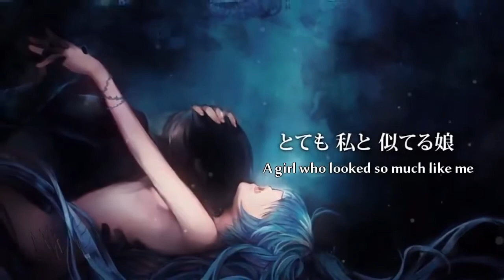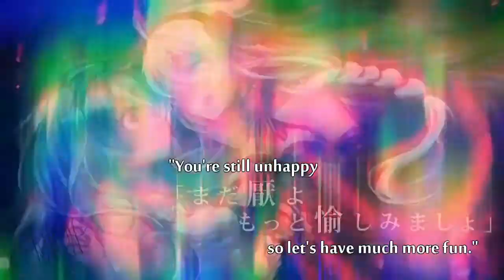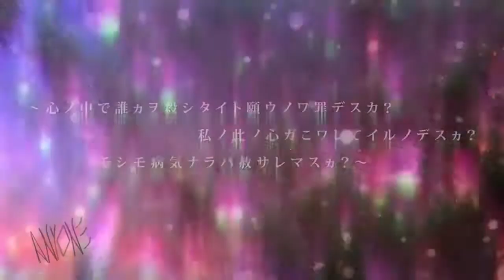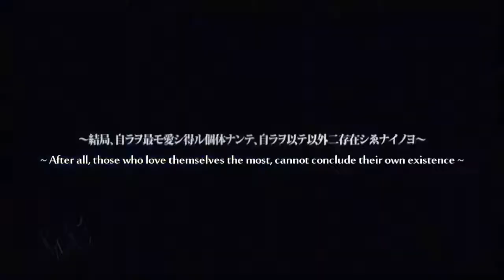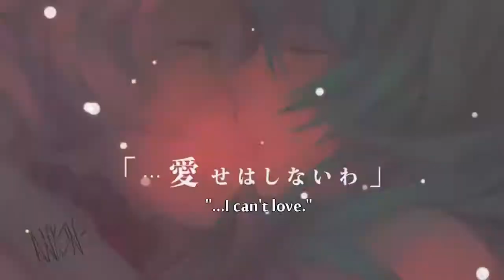【IA & Arsloid】Jekyll & Hyde【VOCALOIDカバー】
Hola a todos y a todas, primero que nada quería pedir disculpas por todo el tiempo que me ha tomado hacer este y los demás covers, pero como había aclarado en videos anteriores no disponía del tiempo durante el dia y la noche para ponerme a editar ya que mis auriculares se habían roto y no podía editar con el volumen alto en los parlantes, y hasta hace poco tuve un pequeño trabajo el cual me dio dinero suficiente para poder comprarme unos auriculares con una buena calidad de sonido y ahora pude volver a la edicion de mis covers, intentaré hacer los covers lo mejor que pueda y subirlos lo mas pronto pueda para compensar este tiempo que me he ausentado, los quiero mucho y no olviden subscribirse, darle Like si te ha gustado el video, compartirlo en tus redes sociales y/o con amigos, y seguirme en mis redes sociales :3 dejaré los links aqui abajo y cualquier tipo de inconveniente, contratiempo o noticia que tenga les avisaré por ahí. Los quiero n.n

Hello everyone, first of all I wanted to apologize for all the time it has taken me to do this and the other covers, but as I had clarified in previous videos I did not have the time during the day and night to get me to edit since my headphones had broken and I could not edit with the loud volume on the speakers, and until recently I had a small job which gave me enough money to buy some headphones with a good sound quality and now I could go back to the editing of my covers, I'll try to do the covers as best I can and upload them as soon as possible to make up for this time I've been absent, do not forget to subscribe, like if you liked the video, share it on your social networks and/or with friends, and follow me on my social networks :3 I will leave the links here below and any kind of inconvenience, mishap or news that I have, I will let you know there. I love you n.n

Special Thanks to Pika-P for making this magnificent VSQx